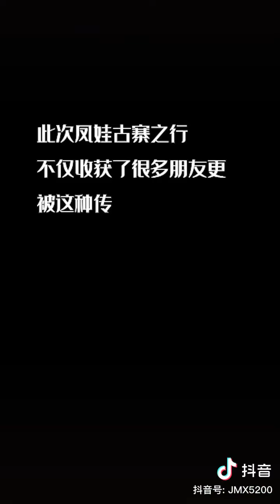🌈 感恩有你，我们明天晚上8点左右见啦！ 复制此链接，打开Dou音搜索，直接观看视频！